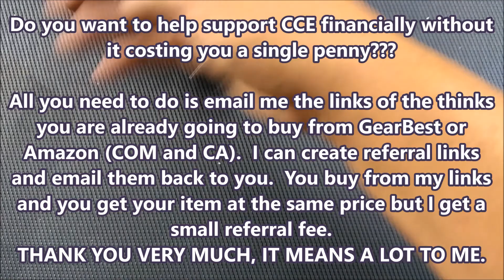Review-Comparison of 2 NAKED frame-lock Sanrenmu's GB4 612 and 7037LUI-SH (7037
If you want to buy the Sanrenmu 612 it may be in stock at GearBest, but maybe you will have to find it on your own

Sanrenmu 7037 (limited stock in black, but many in silver)